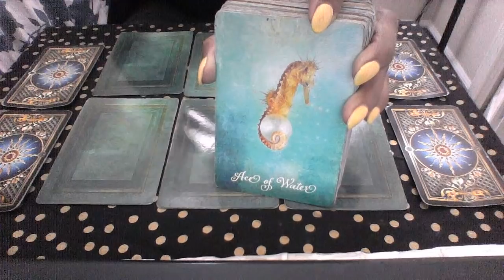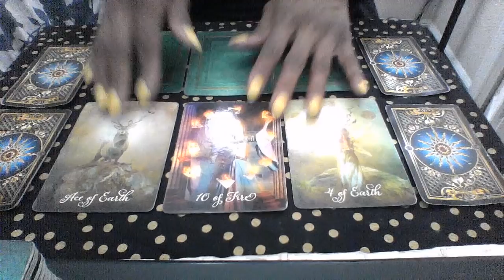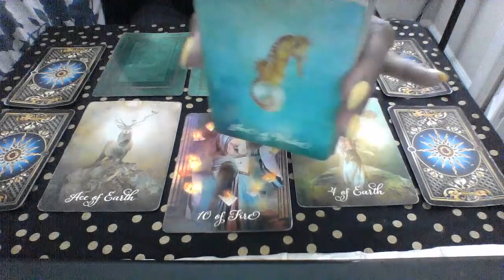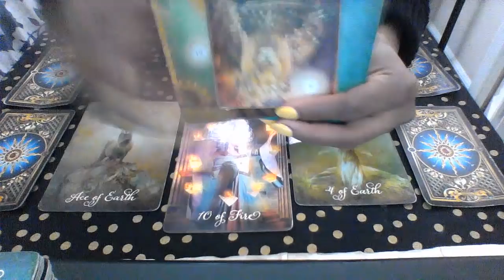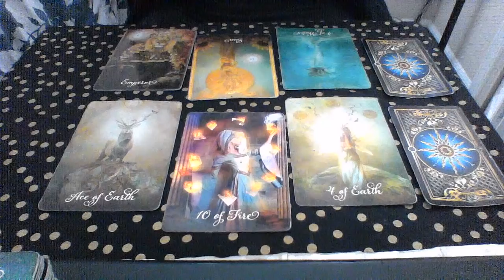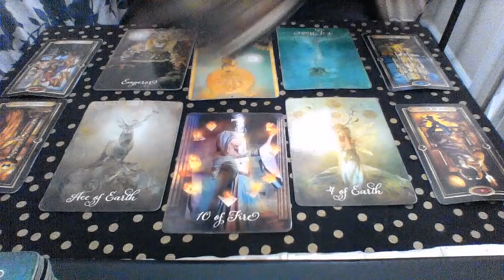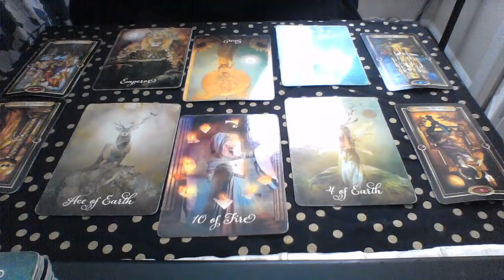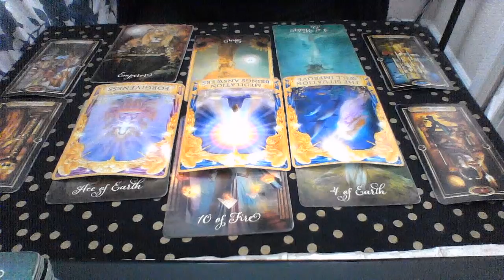ARIES MID MARCH 2019 NOW THAT YOU'RE DONE THEY WANT YOU BACK